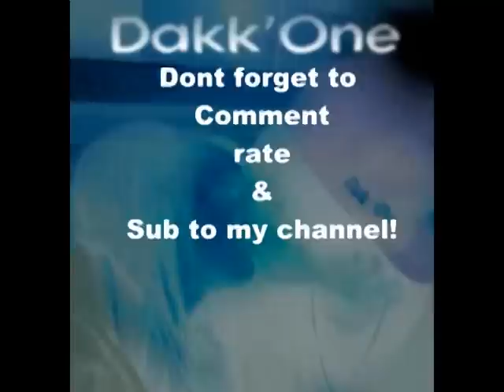Dakk'One- Call on me w/ download link.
A song off my upcoming mixtape!

(Chorus)
Yes i was sleepin but baby i am up now
life has its struggles and its bringin both of us down
call in me baby just follow me baby
im there through thick n thin dont think then think again .
x2

Verse One
Me and you lets take a ride in your vehicle
you know what i've been through i know wut ur goin through
thats why im holdin you
extra tight protect your life from left and right
i was born with 2 shoulders one for you to lean on
a chest that you can sleep on baby gotta be strong
its almost over must march forward tommorw
will be a better day let the pain slip away
its ok its alright, imma be here all night
if u wanna i'll lay by your side
wide awake and try to take it all away
i rap to make you smile and it may just take awhile
but surely im sure of it, faith and encouragement
right now your listening the point u are not missin it
make it all better is what my life mission iss .

(Chorus)
x2

Verse Two
You know that i love you nothin without you
this song is all about you listen close
listen to the lyrics my heartbeat can you hear it?
my breath can you feel it? close your eyes
your the thread im holdin by if only i
could make it better promise that we'll stay together
the day that i met you, felt to protect you
felt so connected it felt oh so right
i found the person i bin searchin for my whole life
i know that we're young more then just puppy love
i know it is oh how im hopin it
the gate you just opened it to happyness
and i've been happy since .

(Chorus)
x2